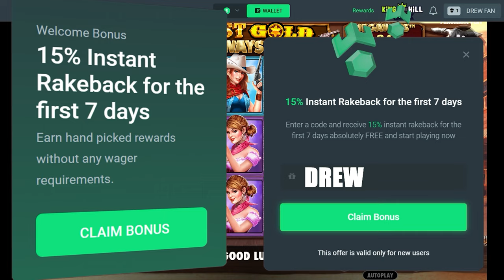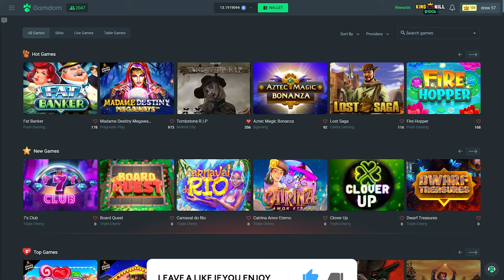I HIT HUGE!!! Dog House MW vs Wild West MW!!